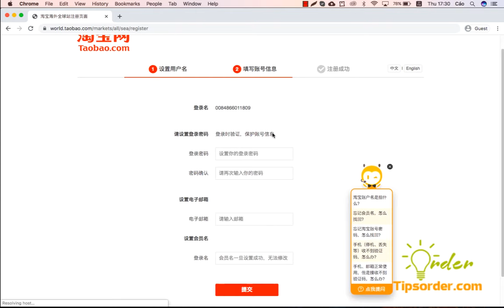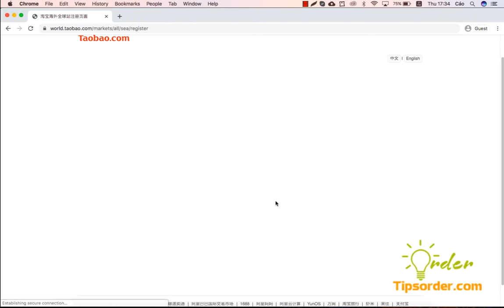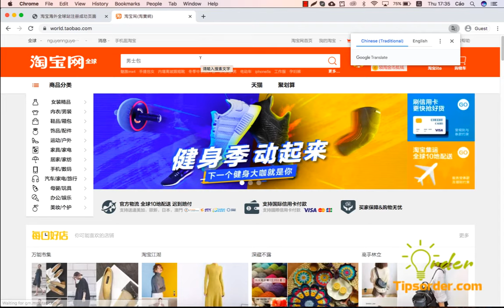Hướng dẫn cách đăng ký tạo tài khoản taobao mới nhất 2021 | Mẹo "NHẬN MÃ" thành công 100%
Link hướng dẫn đăng_ký_tài_khoản_taobao phiên bản mới nhất nhé cả nhà.

Muốn tìm kiếm sản phẩm và đặt hàng trên website taobao.com bạn cần phải đăng ký cho mình một tài khoản, tài khoản này có thể sử dụng trên các web khác của tập đoàn Alibaba. Video này Sun sẽ hướng dẫn bạn cách tạo tài khoản trên taobao phiên bản mới nhất năm 2021
Bạn có thể xem thêm cách tự đặt hàng trên taobao không cần qua trung gian tại đây
Cách tự đặt hàng trên taobao không qua trung gian trên máy tính
Cách tự đặt hàng trên taobao không qua trung gian trên điện thoại

Ngoài ra Nhật còn nhận các dịch vụ liên quan đến Wechat/QQ:
👉 Đăng ký Wechat theo SĐT, hỗ trợ quét mã QR
👉 Mở khóa tài khoản WeChat/QQ
👉 Mua cũ bán lại tài khoản WeChat/QQ
👉 Mở ví tiền hồng bao trên WeChat
👉 Khôi phục WeChat bị mất SĐT
Để được tự vấn và hỗ trợ mọi vấn đề WeChat/QQ sớm nhất bạn nhé !